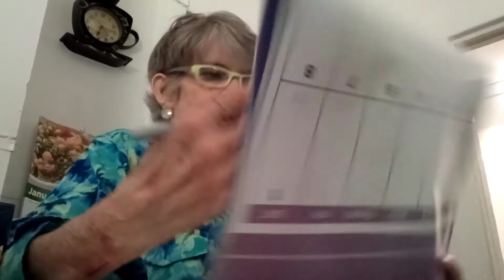Day 26 & 27 Menu planning & water: of the 31 baby 🐥 steps down stairs; people 🤔 Flylady system?